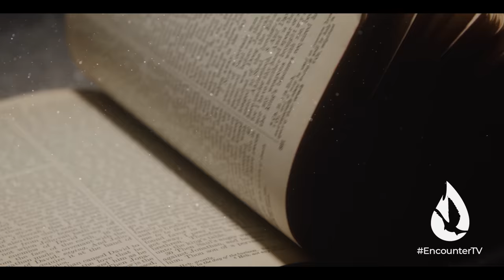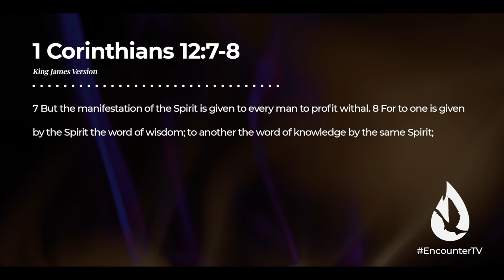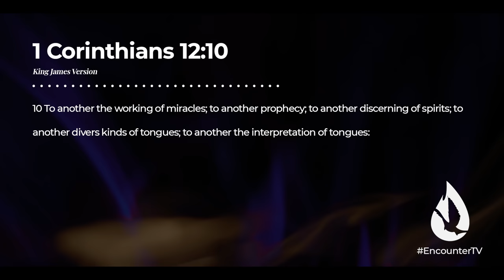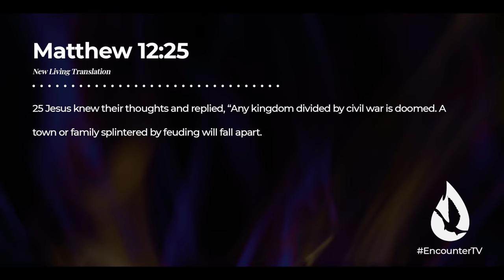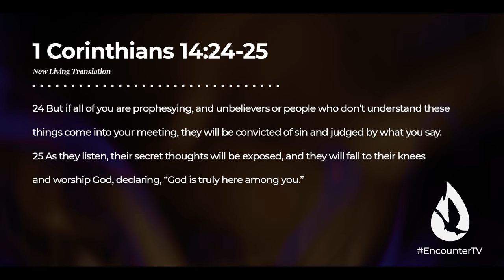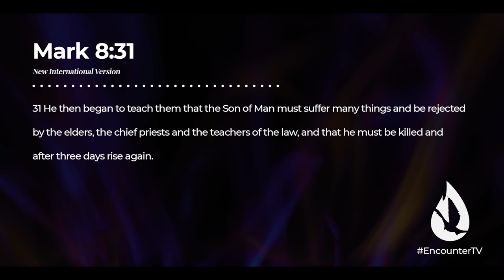REVEALED: 5 Types of Prophetic Gifts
In this revelatory teaching, we explore the 5 different types of prophetic gifts and how they function.

If you loved this, watch "How to Know You Are Prophetic: 9 IMPORTANT Signs" by clicking